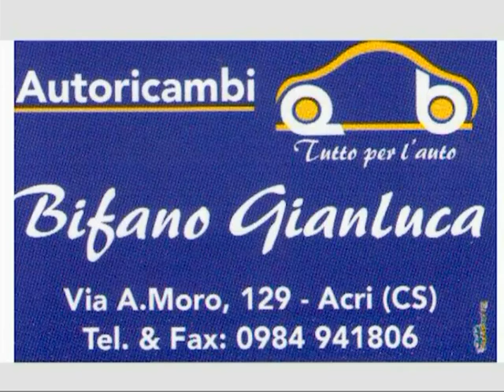The Best Music Team 2016 1 puntata